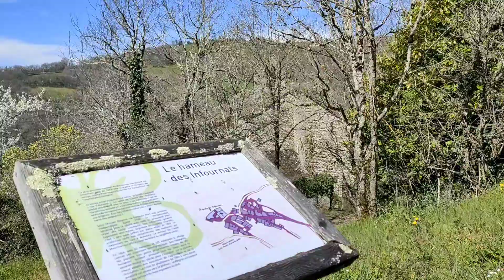Randonnée à Jouqueviel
Jouqueviel (en occitan Jocavièlh) est une commune française située dans le département du Tarn en région Occitanie. Sur le plan historique et culturel, la commune est dans le Ségala, un territoire s'étendant sur les départements du Tarn et de l'Aveyron, constitué de longs plateaux schisteux, morcelés d'étroites vallées.

Histoire :
Au lieu-dit le Tel, le dimanche 6 août 1944, un violent combat opposa la 4 214e compagnie FTP-MOI (francs-tireurs et partisans, Main-d'œuvre immigrée) - composée d'une majorité de Polonais sous l'autorité de Roman Pietrowski[37] - à un détachement de soldats allemands venus de Carmaux pour anéantir ceux qu'ils nommaient les « terroristes polonais », se saisir des déserteurs géorgiens et récupérer plusieurs officiers et sous-officiers prisonniers du maquis. À l'issue de la bataille, qui dura plusieurs heures, on devait déplorer le massacre de 8 civils et de 21 partisans[38].

Exposée à un climat océanique altéré, elle est drainée par le Viaur, le ruisseau de Lizert et par divers autres petits cours d'eau. La commune possède un patrimoine naturel remarquable : un site Natura 2000 (Les « vallées du Tarn, de l'Aveyron, du Viaur, de l'Agout et du Gijou ») et trois zones naturelles d'intérêt écologique, faunistique et floristique.

Jouqueviel est une commune rurale qui compte 98 habitants en 2020, après avoir connu un pic de population de 698 habitants en 1861. Ses habitants sont appelés les Jouqueviélois ou Jouqueviéloises.